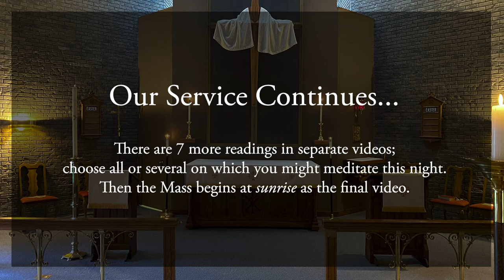Easter Vigil part 4: Israel's deliverance at the Red Sea @ St. Thomas à Becket, 2020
Our fourth reading comes from Exodus, the story of the parting of the Red Sea. Meditation by Psalm, hymn, and prompt.